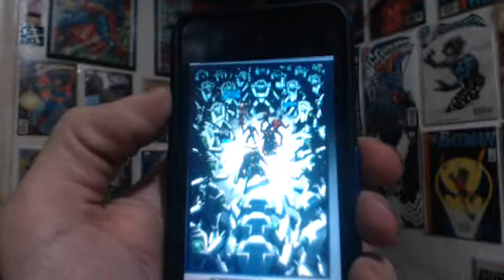Worlds Finest Review: Argo 5 #20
In this video I review Argo 5 #20.